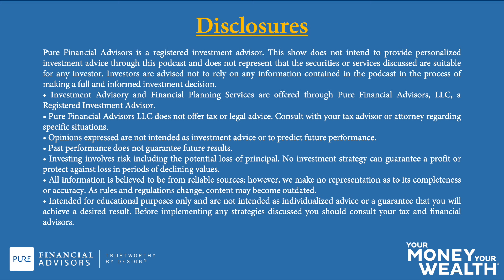When to Stop Work and Claim Social Security Family Benefit?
Question: "Hello YMYW:  Steve from Las Vegas.   Someone I know recently turned age 62.   She planned to immediately claim social security until I explained to her that she would be locking in a permanent 30% social security reduction by beginning social security so early. I also explained that if one has not reached full social security retirement age and continues with employment, social security payments are reduced $1 for every $2 of job earnings - above a certain threshold.   She grosses a bit over $25,000 annually from her casino job. However, there is an added complication: She adopted a young child.   If a parent is retired and their child is under 18 (or in school up to age 19), that child can receive social security payments.   At this point, we have exceeded the limit of my knowledge.   Do you recommend a Pure Financial “social security analysis” for her?   I am imagining a female financial planner with children (so my acquaintance and the planner have something in common).   Your planner could plug numbers into the social security calculator and discuss the results. The central question: What age is best for her to quit the casino job, then claim social security for herself and apply for child social security benefits?   Perhaps reduce work hours to part-time and claim social security simultaneously? Thank you.  Steve from Las Vegas"